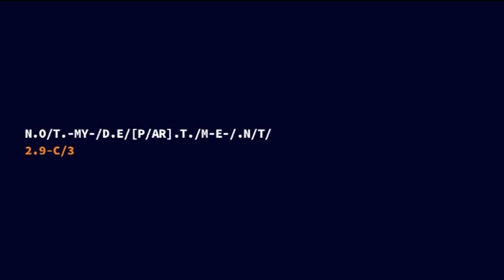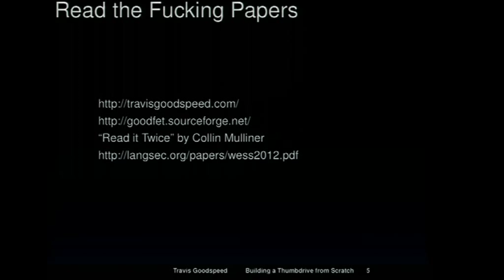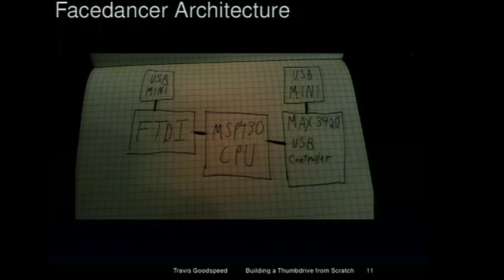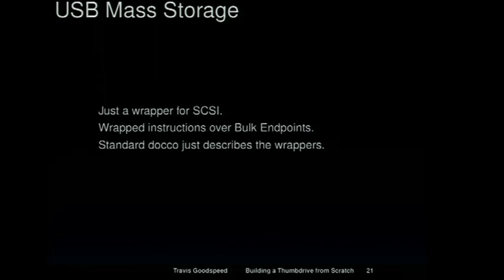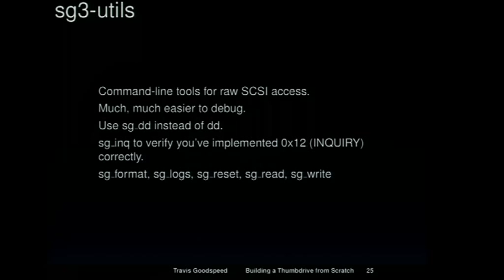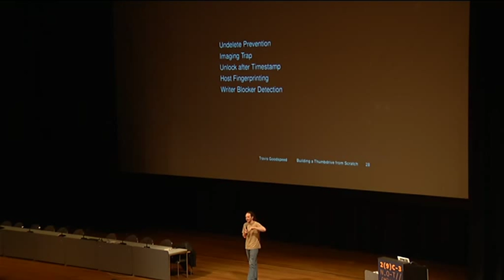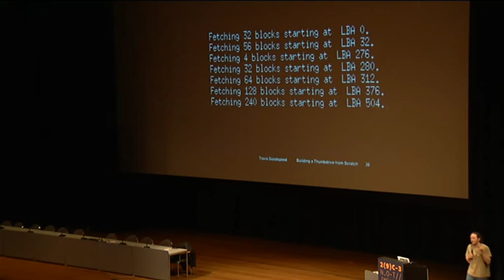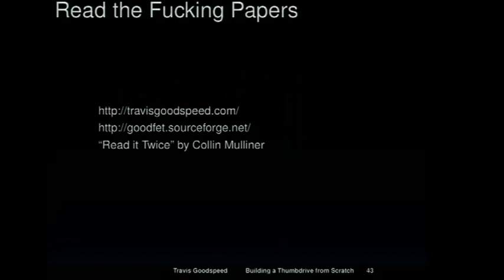29C3: Writing a Thumbdrive from Scratch (EN)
Speaker: Travis Goodspeed
Prototyping Active Disk Antiforensics

This action-packed lecture presents the inner workings of the author's from-scratch implementation of a USB Mass Storage disk in user-land Python, along with some embarrassing bugs in operating systems that support such disks. The lecture concludes with an introduction to Active Antiforensics, in which a thumbdrive's own firmware can recognize and defend itself against disk imaging and other forensic tools.